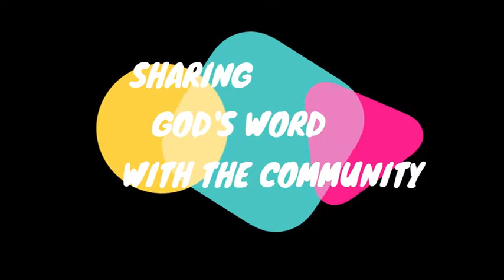BIBLE HILL 3 14 2021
See, Hear the message,   TLR FILM at Youtube